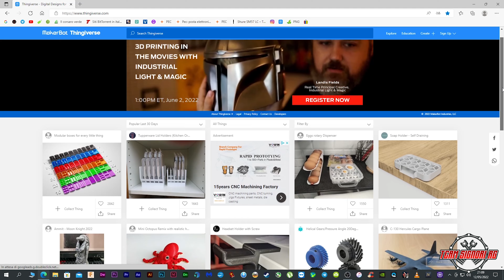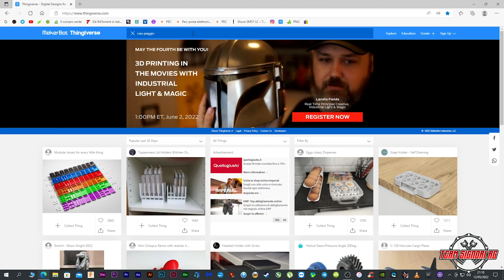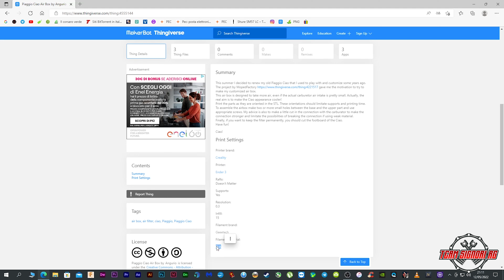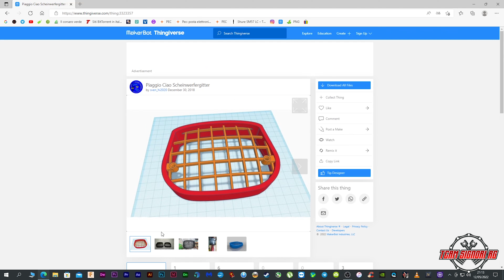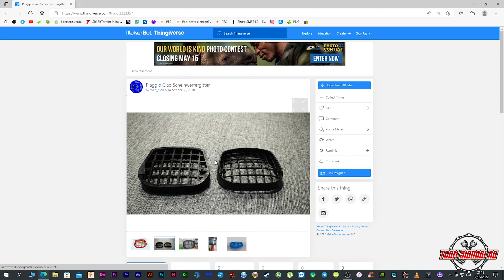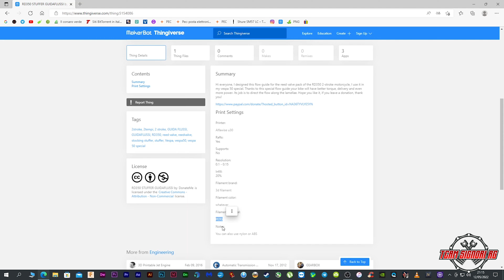OGGETTI da STAMPARE per il tuo CIAO !!!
Ciao! In questo breve video ti mostro un sito web contenente vari file .STL pronti per essere stampati con la tua stampante 3d. Nella piattaforma non sono presenti solo progetti stampabili in 3d esclusivamente per il Ciao ma ci sono tanti altri progetti che potranno esserti utili nella tua officina fai da te. Buona visione, un saluto e... al prossimo video!!!